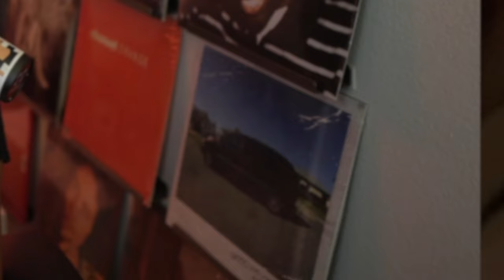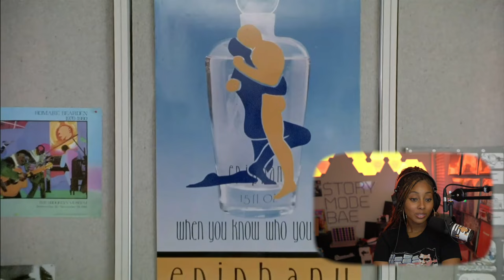Any Lovers in the House? || Boomerang (1992) First Watch Reaction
Storymodebae reacts to Boomerang (1992)
Intro Music from Lovely Music Library, titled Jazz At The Speakeasy.